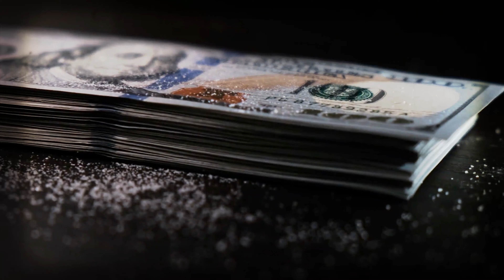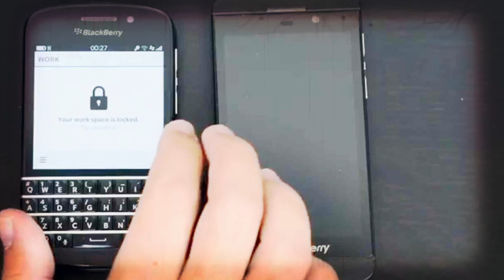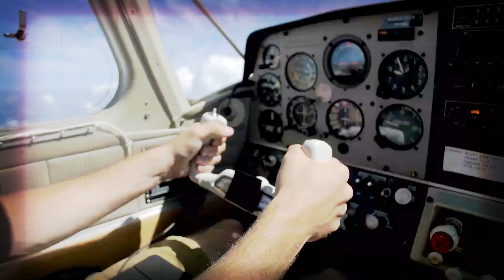Unveiling the Mastermind of the Mocro Feud: An Inside Look - Benaouf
The Mocro feud has left Amsterdam in turmoil for over a decade, and this is the story of the man behind the conflict - Benaouf Adaoui. Ben was born in Eindhoven to Moroccan parents in 1987 and later moved to Amsterdam to pursue wealth through the cocaine trade. The feud intensified when 200 kilos of coke went missing in Antwerp, leading to rumors and whispers of betrayal between rival factions. A meeting was arranged to resolve the mounting tensions, but it was a set-up by Ben, leading to a deadly ambush that killed Gwenette Martha's right-hand man, Najeb Bouhbouh. Ben was sentenced to 12 years in prison after orchestrating the attack, but he committed suicide in jail on August 2013.